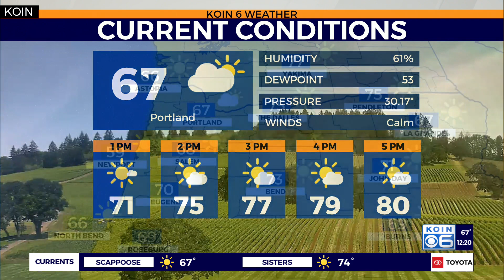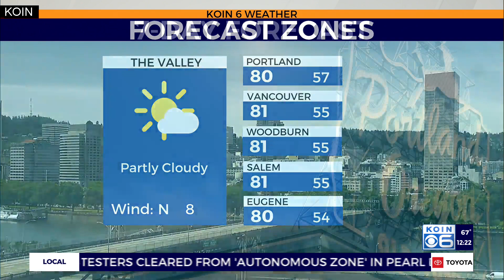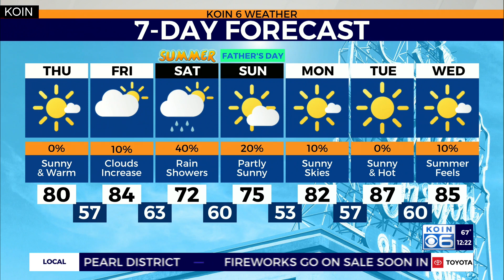Weather forecast: Sunshine and the 80s to finish out the work week